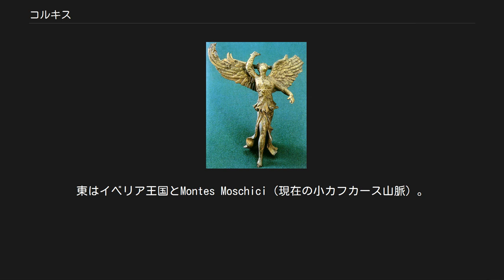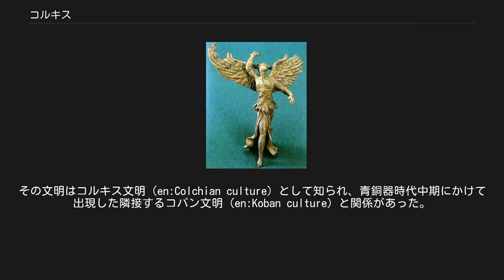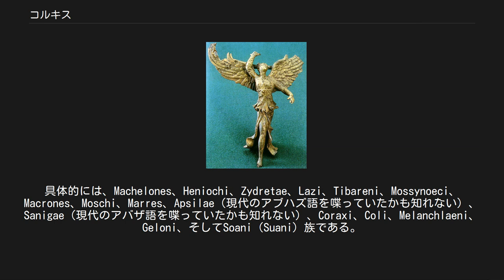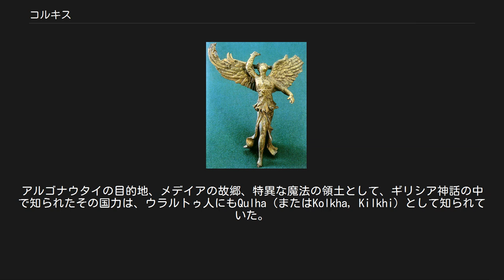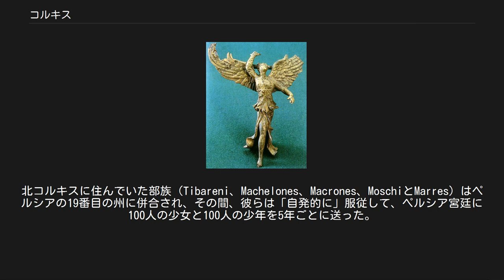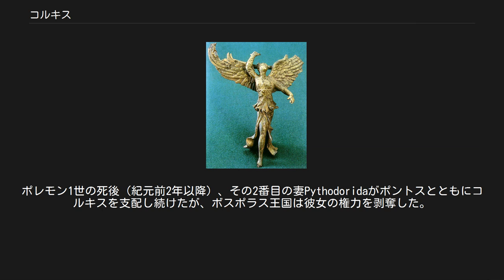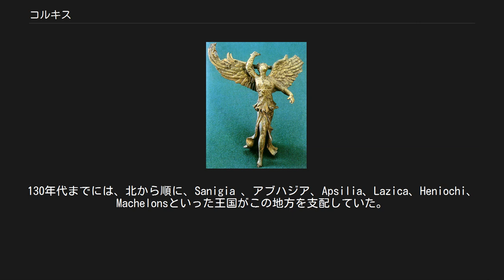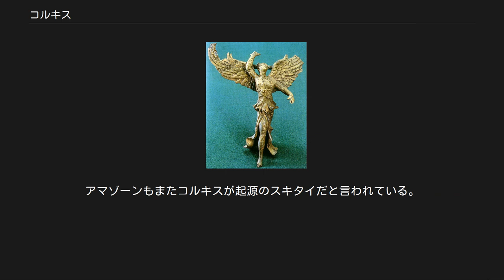コルキス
■：コルキス王国の版図 コルキス（Colchis or Kolchis, ラズ語：Kolkhati ; グルジア語: კოლხეთი ; 古代ギリシア語: Κολχίς, Kolchís）は、カフカース地方にあった古代グルジアの王国、地域。
コルキスはグルジア民族（en:Georgians）およびそのサブグループの民族的文化的形成において、重要な役割を演じた。
コルキス王国を初期グルジア国家として見た場合、東グルジアでのイベリア王国（カルトリ王国ともいう。en:Caucasian Iberia）統一以降の、中世のグルジアの国家性の発展に重大な貢献を果たした。
 ギリシア神話の中では、アイエーテースやメーデイアの母国にして、アルゴナウタイの目的地で、また、アマゾーン族のいた土地もここだろうと言われている。
この古代の地域の場所については、現在のグルジア西部とされ、具体的には、サメグレロ（en:Samegrelo）、イメレティ（en:Imereti）、グリア（en:Guria）、 アジャリア、スヴァネティ、ラチャ（en:Racha）、アブハジア各地方、およびトルコのリゼ県とトラブゾン・アルトヴィン県の一部と言われている。
 コルキス人については、青銅器時代中期には既にカフカースに定住していたものと思われる。
 コルキス王国は、紀元前6世紀から紀元前1世紀にかけて存在した、最初のグルジア国家のことを指す。
 しかしそれ以前の紀元前13世紀に、もう1つのグルジア民族の統一が黒海沿岸において成され、それを行ったのが西グルジアのコルキス王国だった。
古代ギリシア・ローマの多くの著作家たちによると、その地域の境界は次のようになる。
北はカフカース山脈で、山脈の向こうにはサルマタイがいた。
東はイベリア王国とMontes Moschici（現在の小カフカース山脈）。
南はアルメニア。
南西部はポントス王国。
西は黒海の、Corax川（おそらく現在のグルジア、アブハジアのBzybi川）からそう遠くないところ。
著者たちにいくらかの差異があるのは、東の境界である。
それゆえにストラボンはトラブゾンでコルキスが興ったとし、また、プトレマイオスは反対にポントス王国をリオニ川まで伸ばし、ピツンダ（en:Pitsunda）をコルキスの最北端の町とした。
 コルキスの主要な川はファシス川（現リオニ川）で、何人かの学者はこの川が南の国境線であるとしているが、多くの学者たちは、ファシス川はカフカースから黒海に、コルキスの中央部を南西に貫いて流れていたのではないかと言っている。
他にはAnticites（Atticitus）川（現クバン川）があった。
アッリアノスは他にも多くの川を挙げているが、それらは山の急流よりも小さい川だったようである。
それでも重要なものを挙げておくと、Charieis, Chobus or Cobus, Singames, Tarsuras, Hippus, Astelephus, Chrysorrhoasで、そのうちのいくつかはプトレマイオスや大プリニウスも言及している。
 主な町には、ディオスクリア（現スフミ。ローマ帝国にはセバストポリスと呼ばれた）が黒海沿岸にあり、他に、Sarapana（現en:Shorapani）、ファシス（現ポティ、ピテュス（現ピツンダ）、アプサロス（現ゴニオ）、スリウム（現スラミ）、アルカイオポリス（現en:Nokalakevi）、Macheiresis、そして伝説上のメデイアの生地Cyta（あるいはCutatisium。現クタイシ）がある。
メデイアの生地については、カリュアンダのスキュラクス（en:Scylax of Caryanda）は、他の著作家とは矛盾するが、Mala（Male）だと述べている。
 「コルキス」という名前を最初に著したのは、アイスキュロスとピンダロスである。
その前の作家たちは神話の王アイエーテースの住む場所をAea（Aia）と言っているだけだった。
 コルヒダという表記も、特にギリシャ神話関連では用いられる。
 この地域は、十分な発達を遂げた青銅器文明の中心地であった。
その文明はコルキス文明（en:Colchian culture）として知られ、青銅器時代中期にかけて出現した隣接するコバン文明（en:Koban culture）と関係があった。
少なくともコルキスの一部では、都市化のプロセスは、古代ギリシアの植民以前、紀元前2000年の終わり頃まで...